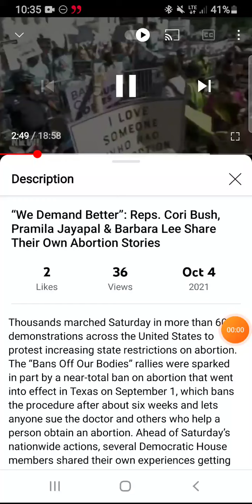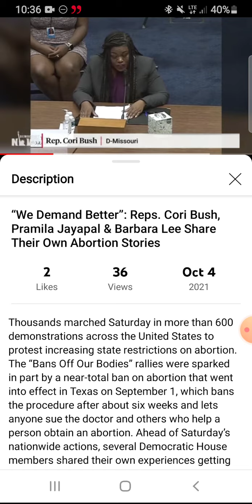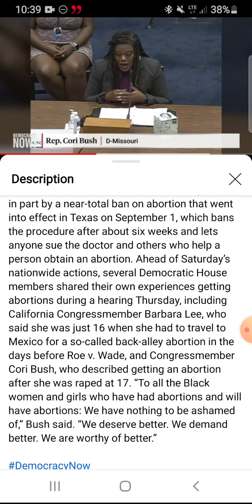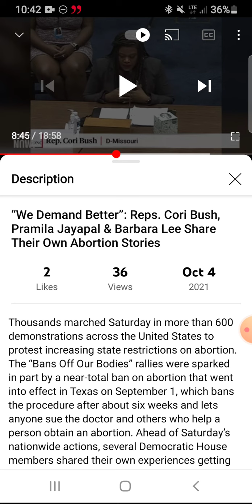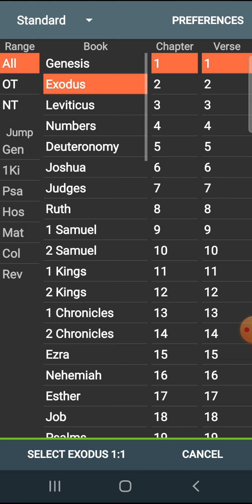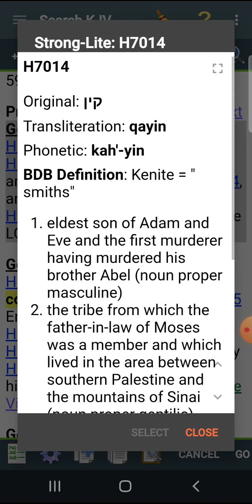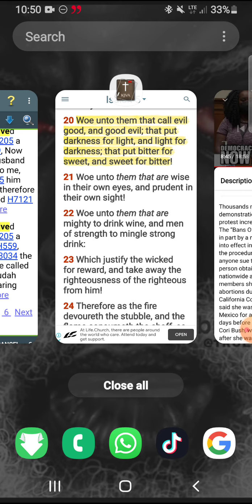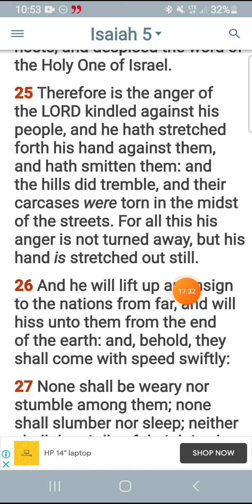light for darkness